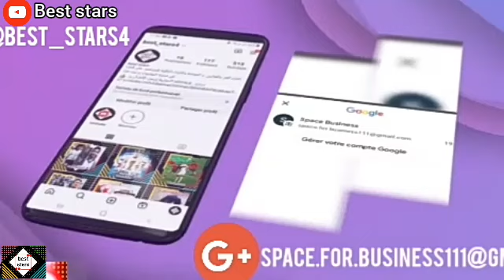المؤثر dzjoker جوائز حفل digitale creator awards معندهم حتى معنى بالموهبة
المؤثر dzjoker جوائز حفل digitale creator awards معندهم حتى معنى بالموهبة وهذا بعد تسليم جوائز حفل digitale creator awards من هم الفائزين؟ مفاجآت عديدة حبث شهد تسليم جوائز حفل digitale creator awards من هم الفائزين؟أميرة ريا ستانلي مراد أودية خسرو !